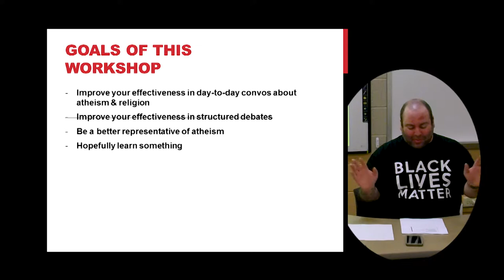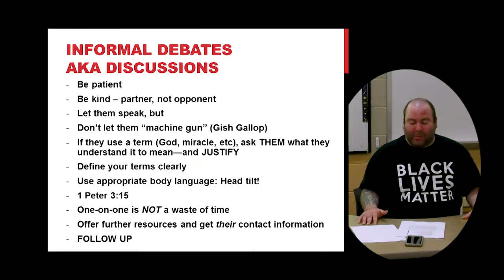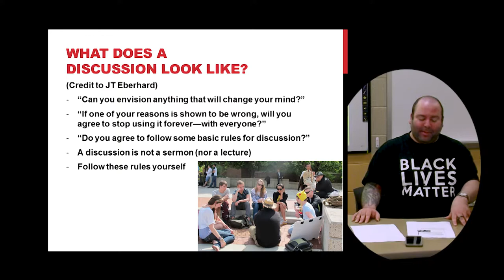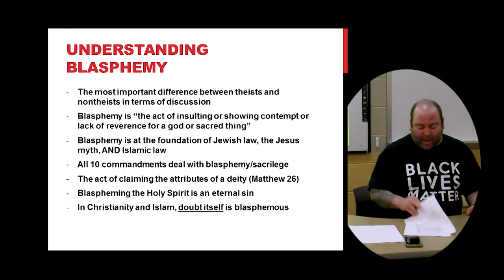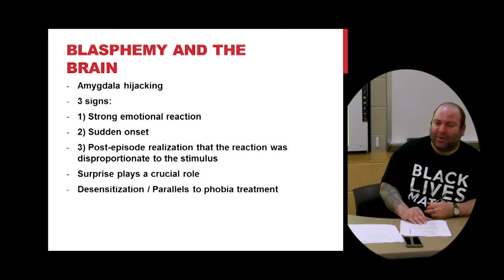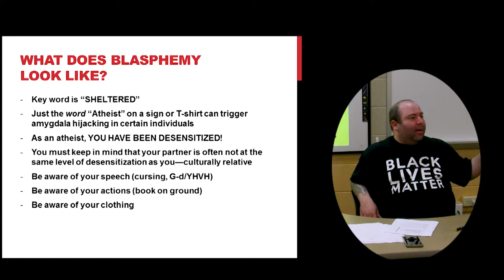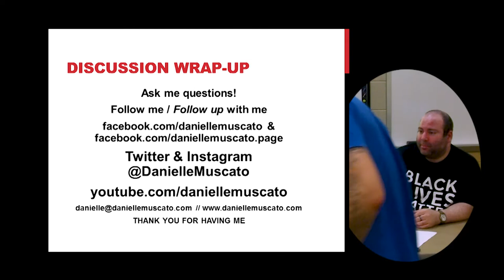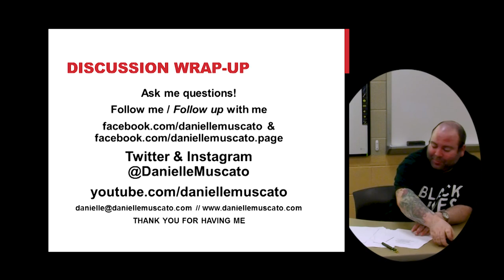Danielle Muscato on Atheists Discussing Religion, Blasphemy, and Triggering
Triggering, Blasphemy, and Effective Discussion: How to Talk Religion (Without Pissing People Off). Effective communication is frequently challenging enough without compounding the challenges due to the sensitivity of topics. This presentation covers many of the behavioral and neurological conditions that keep many of us from maintaining meaningful conversation over divisive issues. Amygdala hijacking occurs when someone is exposed to a thought, stimuli, or notion that effectively "shocks" them - placing them in a fight or flight state that biologically necessitates bypassing the parts of the brain that regulate logical analysis. Understanding these conditions can help us steer clear of inadvertently triggering our conversationalists into such a state, and better serve to pave the way for meaningful communication and cooperation.